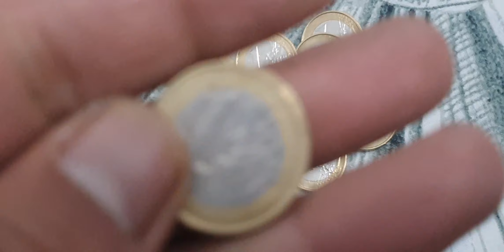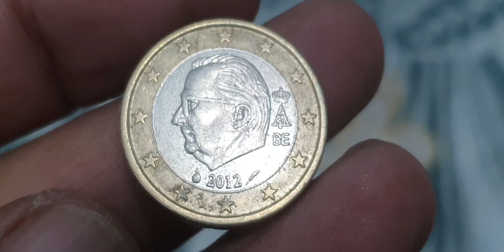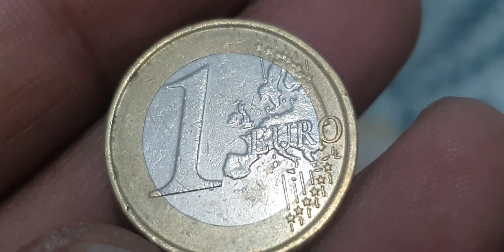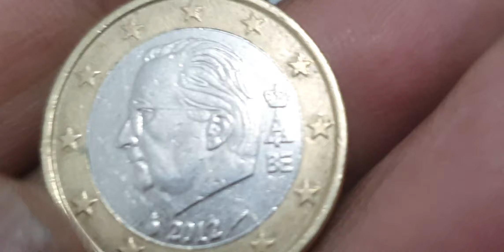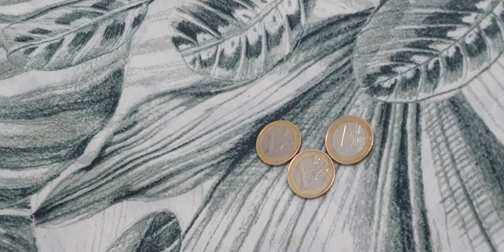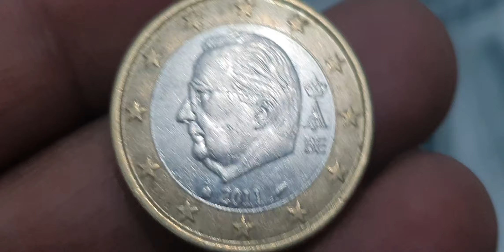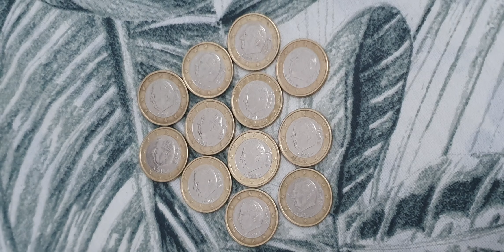The Rarest & Most Expensive Coins From Belgium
Most Valuable 1€ Euro Belgium Mix Coins Hunt! youtube coins rarebundle coin collectiblecoins collection coin_exhibition coinmaster numismatics coinscollection currency rare coinmuseum coinmaster rara #@rjshanimobile.discoverthee5093

Belgium
1 euro collection

Valuable belgium 1 euro mix coins collection.belgium coins worth money.euro coins worth money.